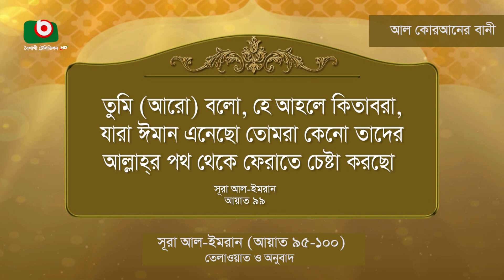সূরা আল ইমরান (আয়াত ৯৫-১০০) তেলাওয়াত ও অনুবাদ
সূরা আল ইমরান (আয়াত ৯৫-১০০)
তেলাওয়াত ও অনুবাদ